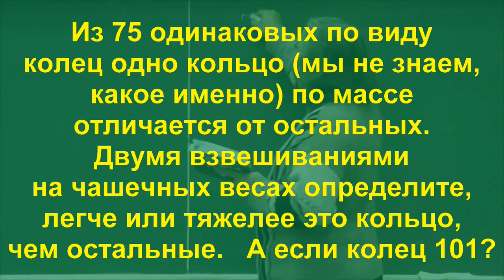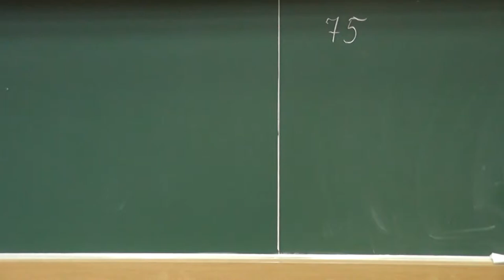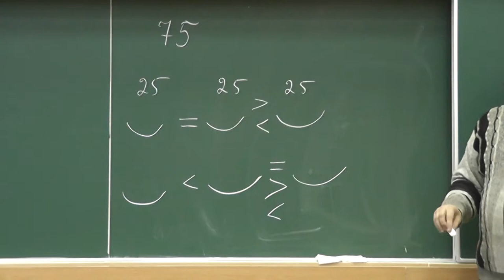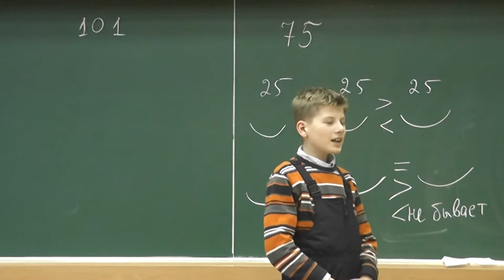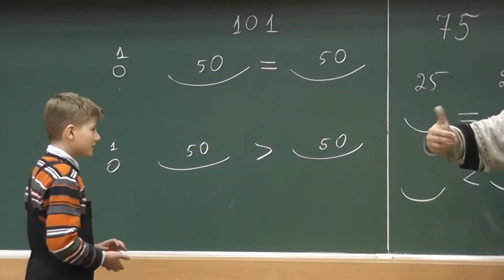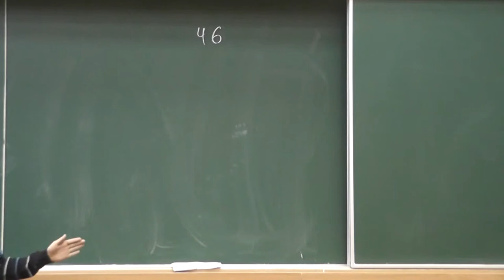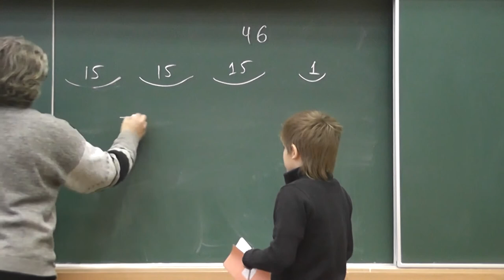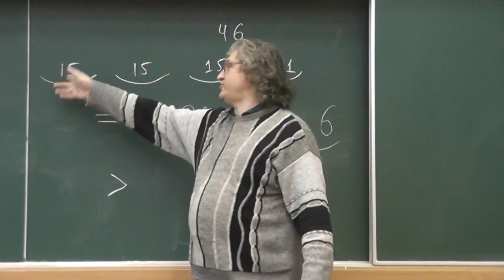Фальшивое кольцо лёгкое или тяжёлое?